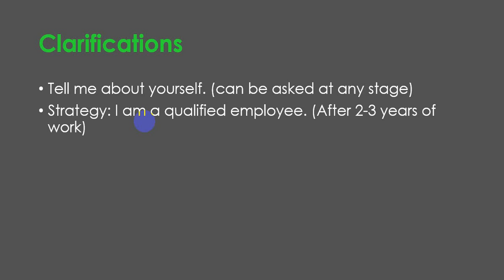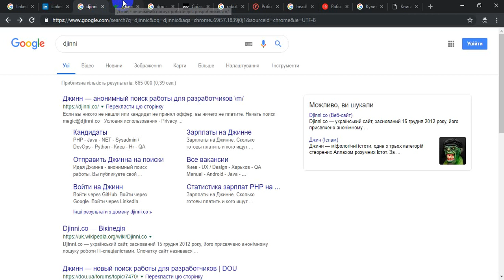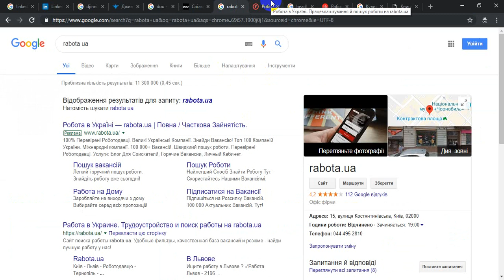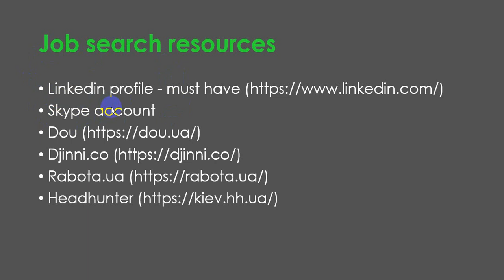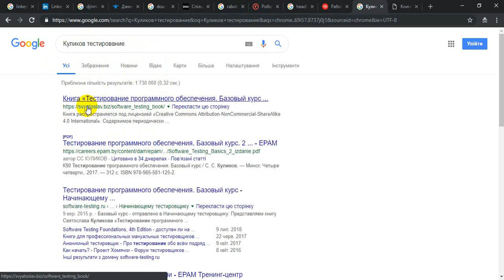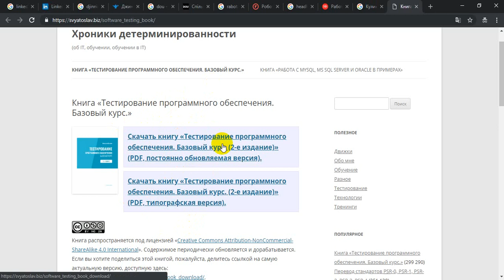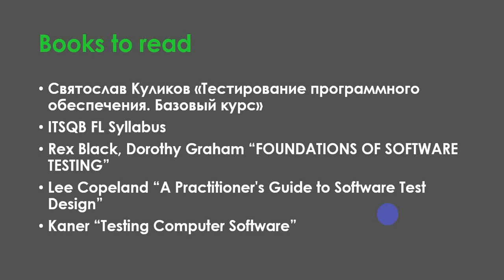22 Iterview several clarifications UA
Ще декілька порад для пошуку роботи